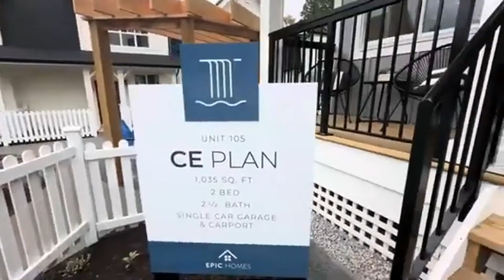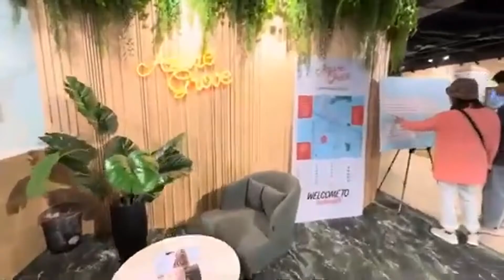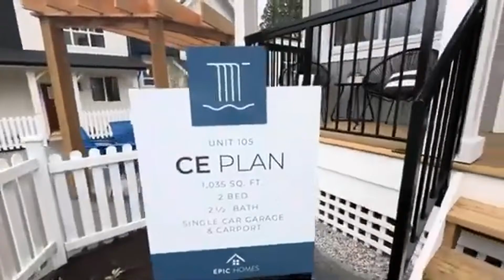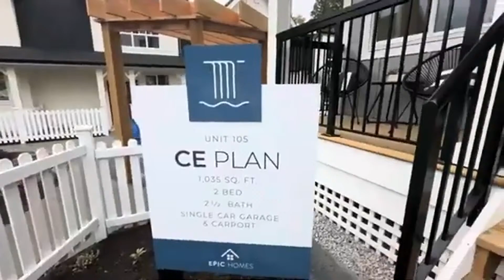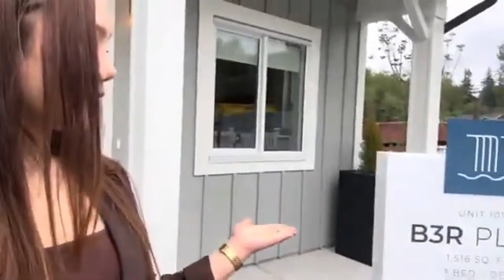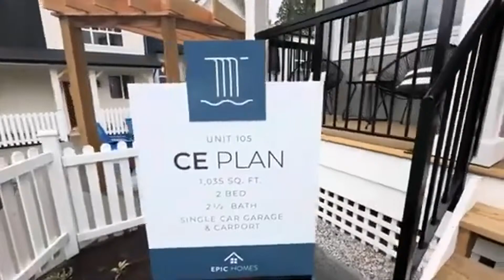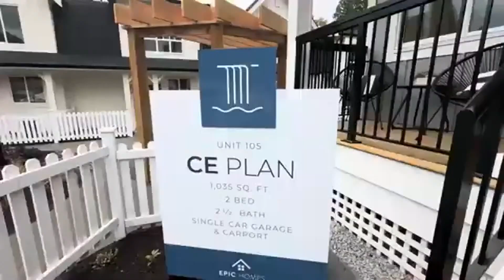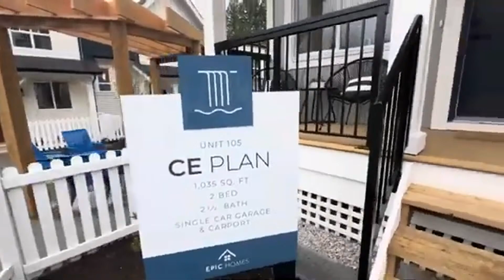Đi xem chung cư 2 phòng 2 nhà vệ sinh 2 chổ đậu xe giá dứới $700,000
Cả nhà quan tâm đầu tư thì nhắn em ạ

EXP Realty - Vancouver